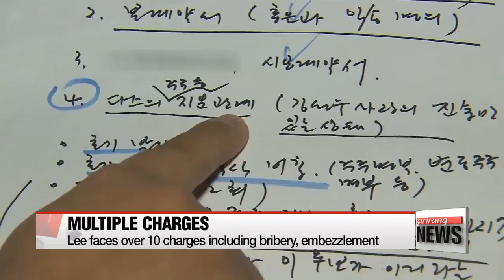Ex-president Lee Myung-bak expected to be put on trial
MB 오늘 기소... 법정공방 치열할 듯
  Prosecutors are expected to indict former President Lee Myung-bak on Monday,... over charges of bribery and embezzlement.
Lee,... currently facing more than ten charges,... will be South Korea's fourth former president to be put on trial.
Kim Hyo-sun has the details.
  Former President Lee Myung-bak is expected to be questioned by the court next month,... following his indictment on Monday.
This comes as the former president has so far refused to cooperate with interrogation requests.
  Lee faces over ten charges,... including accepting bribes of more than ten million U.S. dollars.
His charges also include embezzling over 30 million dollars through an auto parts company named DAS, which he's suspected to secretly own, as well as leaking some three-thousand state documents.
He could end up facing even more charges based on further investigation.
The prosecution is seeking to freeze Lee's assets linked to the bribery case,... and it also plans to indict his wife, son and other members of his family who are allegedly involved in the case.
The former president is denying most of the charges,... insisting that prosecutors have no detailed evidence.
  He will be South Korea's fourth former head of state to stand in court over corruption charges,... following Chun Doo-hwan, Roh Tae-woo and Park Geun-hye.